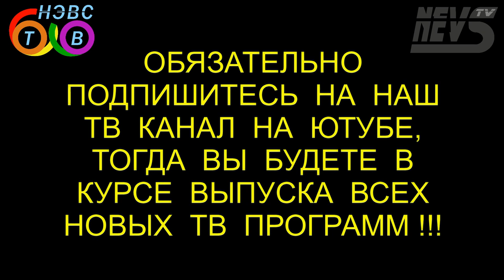ЗАЧАТИЕ или ПОЧЕМУ РОЖДАЮТСЯ ДЕТИ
Это 30-я передача тв канала НЭВС-ТВ * NEVS-TV
Ведущий Всеслав Соло, вопросы задает соученик Ратсий Тотарис
В этой передаче раскрываются энергетические таинства девственной плевы, зачем она и что происходит в судьбе, когда девушка лишается невинности. Почему дети способны управлять жизнью своих родителей, бабушек и дедушек, сокращать ее или же удлинять. Первый мужчина девушки навсегда является энергетическим отцом всех ее рожденных в последующие годы жизни детей, как убрать энергетическую зависимость от первого мужчины. Если родители решили пойти по пути жизни один к четырем, чтобы увеличить свою жизнь до 400 лет, а дети у них уже есть, как снимается энергетическая зависимость от детей. Почему роды практически всегда болезненный процесс, а зачатие ребенка приносит огромное удовольствие его родителям. Когда и как вселяется душа ребенка в тело эмбриона, как душа ребенка выбирает своих родителей.